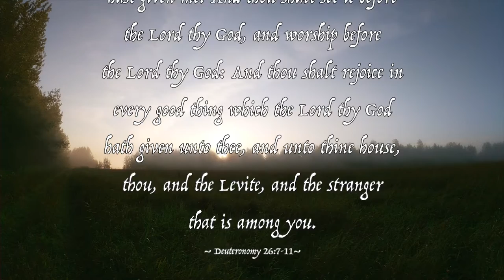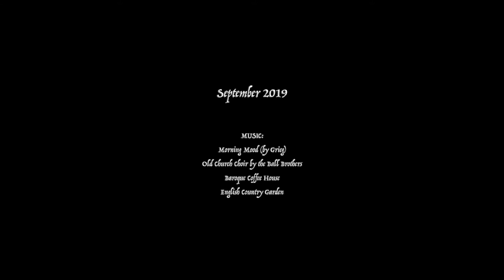Biegel's Annual Cheese Party 2019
This was our second annual Cheese Party! We had a delightful spread of our finest artisan goat cheeses, along with other homemade, homegrown specialties including fresh honey,  lacto-fermented pickles, yak milk, kombucha, sourdough bread, and of course, music and good company!

★ FAMILY MUSIC ★

Biegel Family
Box 383
Grovedale Alberta
T0H 1X0
Canada